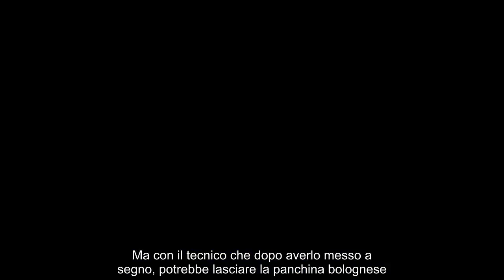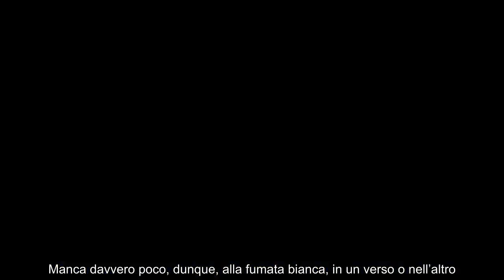“Accordo con Thiago Motta” annuncio dopo la Champions